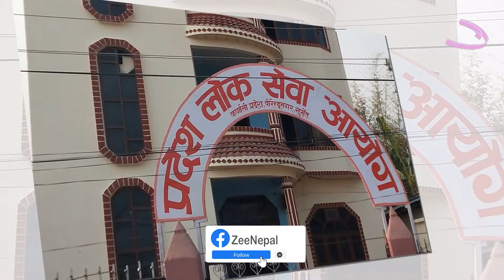लोकसेवाद्धारा २१ परीक्षार्थी कारबाहीमा ll ZeeNepal 4K TV